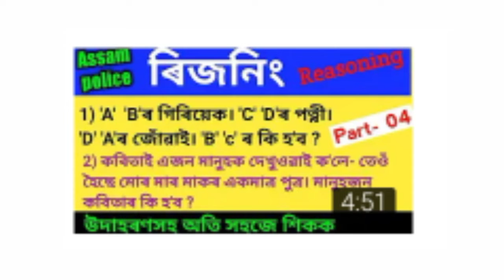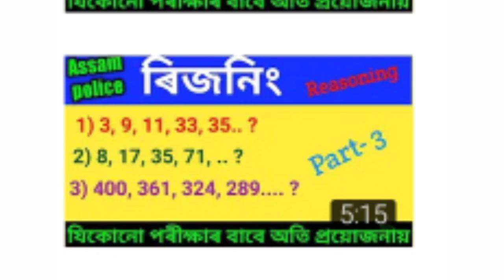অনলাইন পৰীক্ষা grade 3. online exam for Assam Direct recruitment. grade 3 exam reasoning for grade 3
reasoning tricks for Assam Direct recruitment. online exam for grade 3. reasoning tricks for grade 3. reasoning for Assam compititive exam.

ৰিজনিংৰ সকলো ভিডিঅ'একেলগে পাব..